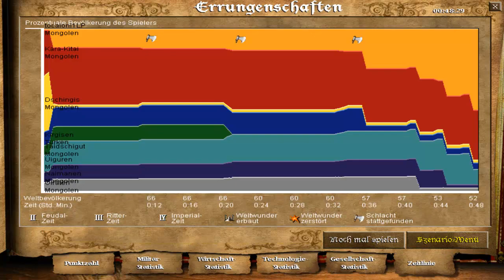Let's play Age of Empires II [Kampagnen] [HD] [63] - Ich sitze vorm PC, spiele AOE...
• Mein "privater" Twitter-Account :
Age of Empires II: The Age of Kings (abgekürzt AoE 2 oder AoK oder Age 2) knüpft in spieletechnischer Hinsicht eng an Age of Empires an. Zeitlich ist das Spiel zwischen dem Ende Roms und der Entdeckung Amerikas durch Christoph Kolumbus, also in der Zeit des Mittelalters, angesiedelt. Es reiht sich somit chronologisch ungefähr hinter The Rise of Rome ein, wobei sich die Entwickler viel Mühe mit dem geschichtlichen Hintergrund und dessen Umsetzung gegeben haben. Es sind dreizehn Völker verfügbar: Briten, Byzantiner, Chinesen, Franken (entsprechen hier den Franzosen), Goten, Japaner, Kelten (entsprechen hier den Schotten), Mongolen, Perser, Sarazenen (entsprechen hier den Arabern), Teutonen (entsprechen hier den Deutschen), Türken und Wikinger. Dabei wird der Spieler in fünf Kampagnen in die Rollen von William Wallace, Johanna von Orleans, Saladin, Dschingis Khan und Friedrich Barbarossa versetzt. Eine Kampagne besteht aus sechs Szenarien. Ähnlich wie bei Age of Empires muss, bevor das Spiel eine kriegerische Entwicklung nehmen kann, eine Wirtschaft aufgebaut werden, die auf den Rohstoffen Holz, Nahrung, Gold und Stein basiert. Die mit dem Spielverlauf knapper werdenden Rohstoffe auf der Karte führen mit der Zeit zwangsläufig zu einer Konfrontation zwischen den verschiedenen Spielern, Endlosspiele wie bei Command & Conquer oder Wirtschaftssimulationen sind nicht denkbar.